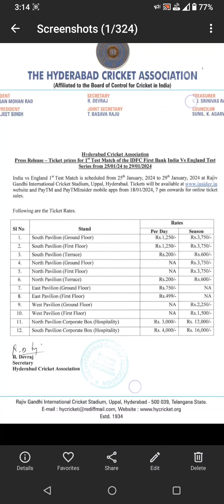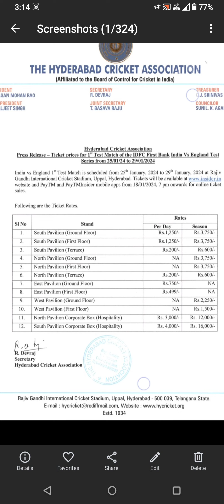india vs england 1st test hyderabad tickets | ind vs eng 1st test hyderabad tickets press note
india vs england 1st test hyderabad tickets booking details
india vs england 1st test hyderabad tickets sales on  paytm insider form 18th January
india vs england rajiv gandhi international cricket stadium
how to book india vs england hyderabad tickets
india vs england hyderabad test match tickets sales
india vs england hyderabad test match offline tickets

india vs england 2nd test vizag tickets paytm insider
india vs england 2nd test
india vs england test match
how to book india vs england 2nd test tickets
how to book india vs england visakhapatnam tickets

india vs england hyderabad uppal stadium test match
india vs england 1st test match rajiv gandhi international cricket stadium
india vs england test match uppal stadium
free entry for india vs england test match on 25th January hyderabad uppal stadium
free entry for India vs england hyderabad test match
india vs england 1st test match hyderabad tickets
india vs england hyderabad test match tickets
india vs england 1st test hyderabad rajiv gandhi international cricket stadium
india vs england hyderabad test match tickets booking
india vs england test match hyderabad
how to book india vs england hyderabad test match
 tickets
india vs england 1st test match January 25 hyderabad